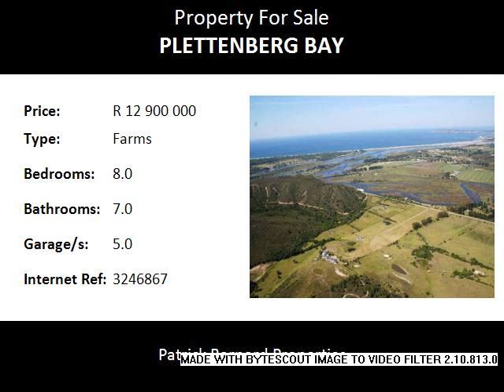8.0 Bedroom Farms For Sale in Plettenberg Bay, Plettenberg Bay, South Africa for ZAR R 12 900 000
Bedrooms: 8.0
Bathrooms: 7.0
Garages: 5.0
Price: R 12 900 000

Property Description:

IDEAL HORSE AND LIFESTYLE FARM IN PLETTENBERG BAY!  ELEGANT COUNTRY LIVING WITH UNSURPASSED VIEWS!

Simply one of the most beautiful lifestyle farms in the district. The elevated position in the Bitou Valley provides a superb view of the valley with the Bitou River meandering through it. Sea, Robberg and Plett views towards the South and a beautiful green valley with indigenous forest covering the hills to the North, give some idea of the prime location of the main residence.

The residence offers 4 bedrooms, 4 bathrooms, modern kitchen and extra large entertainment areas leading through stack doors onto a large patio with heated pool. Other facilities include an extra large four car garage, farm shed, stables, coldroom, self contained flat and tennis court. The gardens are established and mainly indigenous. There is a new experimental vineyard garden (white hanepoort), with views over the tennis court and valley. There is also a second three bedroom home on the property. Wildlife abounds on the property with the Fish Eagle pair nesting nearby, the prize and joy of the family.

After 24 years the owners are reluctantly scaling down. This superb property has been reduced to only R12,9M excluding VAT.